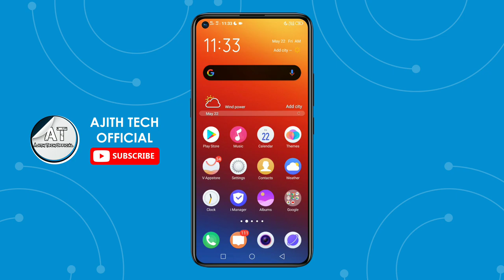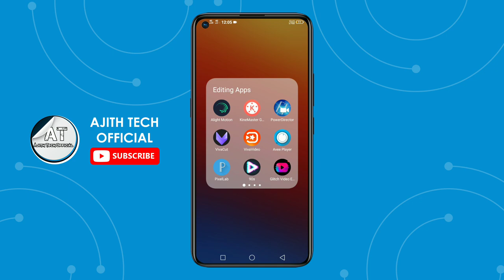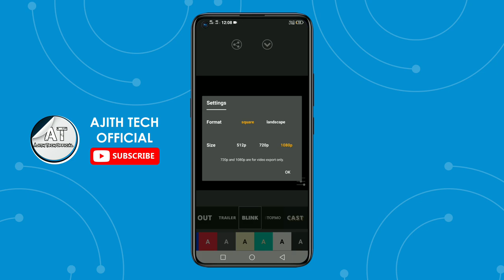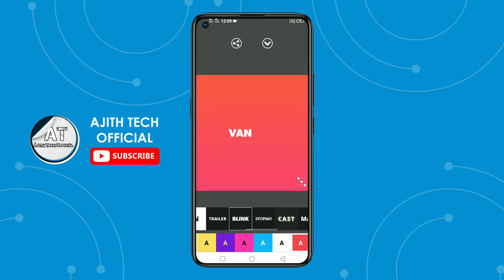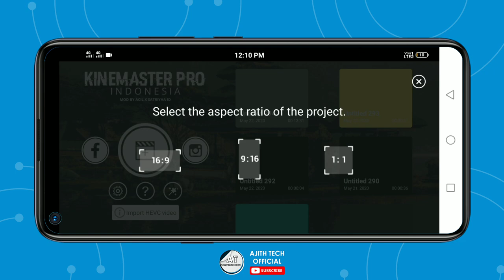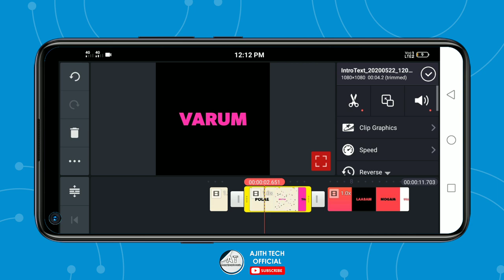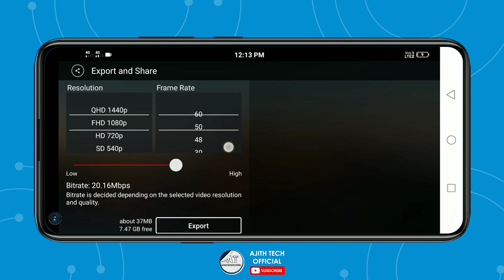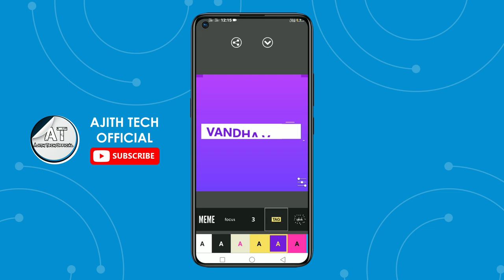NOW INSTAGRAM TRENDING 🔥 How to create new animation effect lyrics whatsapp status in kinemaster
🛡 TUTORIALS⚡
🛡 SUPPORT🤝
🛡 DAILY UPLOADE 💫

KEYWORDS & TAGS:

kinemaster google drive
How to create instagram trending instagram animation lyrics whatsapp status
Now viral and trending video editing tutorial
How to create new trending whatsapp status on kinemaster
kinemaster pro apk google drive
Trending video editing tutorial on kinemaster
How to create new animation lyrics whatsapp status in kinemaster
kinemaster app pc
Animated text editing
How to make new trending youtube intro
New kinemaster latest pro version
Bink animation lyrics video editing